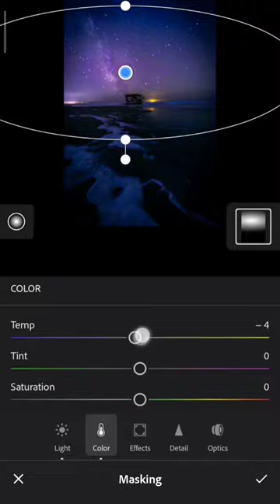How to mask an image in @Lightroom